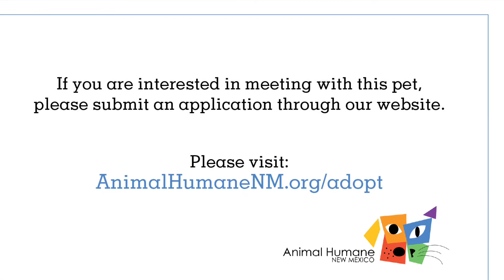Meet adoptable cat Bandelier! (ID 70202)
Adopt Bandelier! To make an appointment to meet Bandelier and submit an application by clicking on his name.